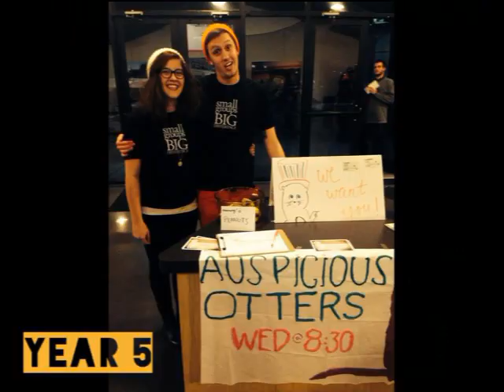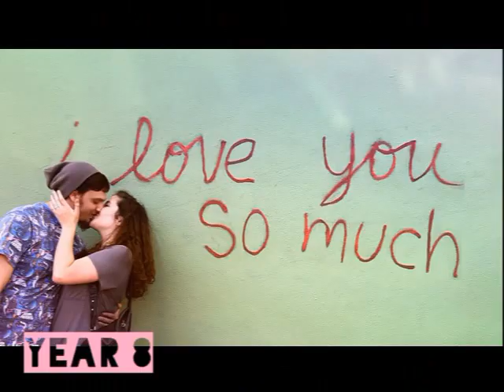10 Years Later, You're Still My Best Friend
A lot can happen in ten years... homecoming, cheesy shirts, homecoming, prom, another pair of cheesy shirts, high school graduation, college,  mooore shirts, engagement, college graduation, MAWWIAGE, happiness... and maybe another pair of cheesy shirts.

I love you, Tanner!